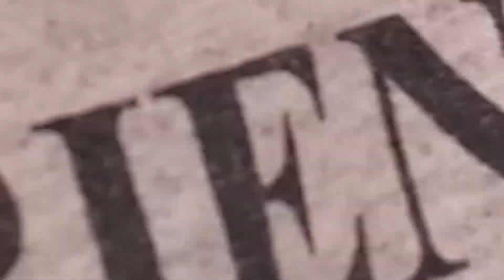Aj Hum Apni Hawalei main Kam kar rahe hain/Before Ramzan